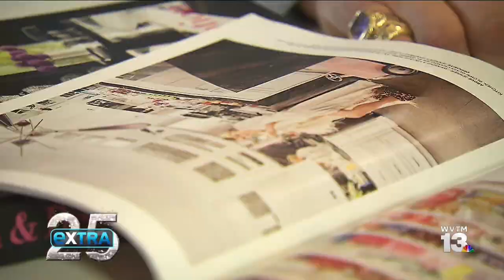Extra Talks to Kylie Jenner About Her New Home | Interior Design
Martyn Lawrence Bullard talks to Extra about his work designing a house for  Kylie Jenner.

interior design, home design, beautiful homes, Martyn Lawrence Bullard